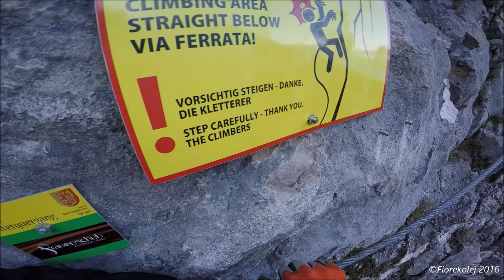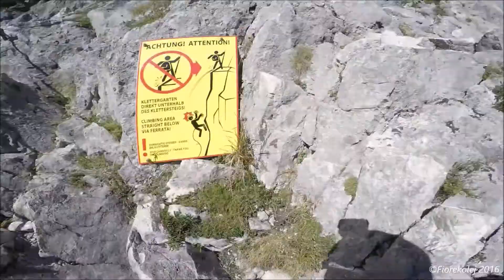Drachenwand Klettersteig / Via ferrata Dragonwall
Dziś  znów nie kolejowo czyli wspinaczka ubezpieczonym szlakiem na półkilometrową ścianę Drachenwand w Austrii.
Wejście technicznie nie jest jakieś bardzo trudne ale duża ekspozycja i zawieszony bardzo wysoko most linowy pozwalają adrenalinie buzować w żyłach. Ta via ferrata charakteryzuje się niesamowitymi widokami podczas wspinaczki i bardzo dużym kontaktem wspinacza ze skałą - sztuczne stopnie, klamry czy drabiny są tu w minimalnej ilości a cała zabawa polega na szukaniu chwytów w skałach. Skała jednak bardzo "współpracuje" i daje masę możliwości.